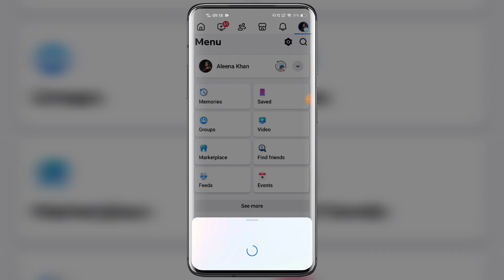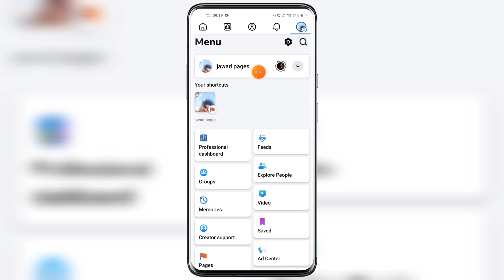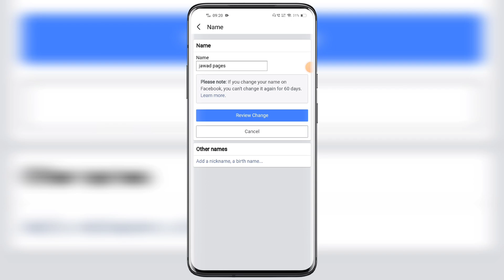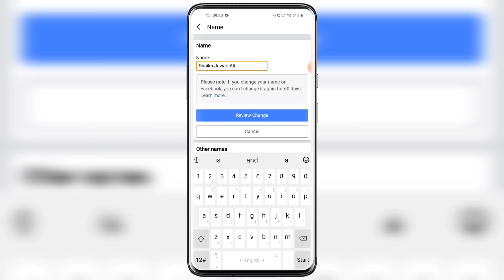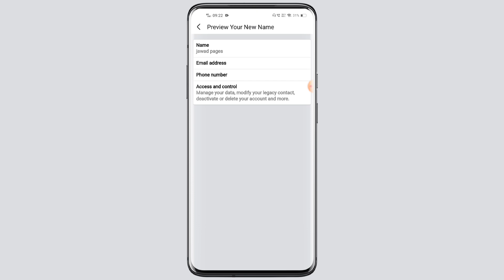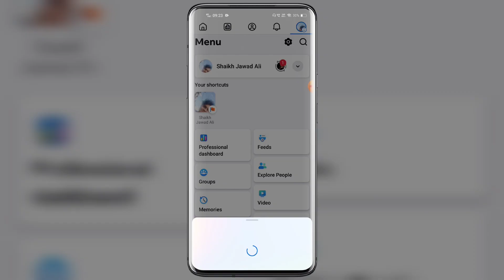Facebook page name kaise change kare, Facebook page name change, Fb page name change kaise kare, fb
Hello Friends, Ajj ki video me apko bataya hu FACEBOOK PAGE NAME CHANGE EDIT ke bare mein. Facebook page name kaise change kare in 2024. Facebook page name change in urdu language. Fb page name change kaise kare step by step complete new process. Fb page's name changing official video tricks. Many FB user's were facing problems in changing there face book's page name after watching full video i garantee you guys will be able to successfully changed your fb page name's permanently. Facebook Page Name edit kaise kare within few minutes seconds. Facebook Page name change kaise kare latest method work's officially in all devices of android ios windows iphones tablet's system laptops pc desktop mode also. How to change fb page name with face book account password without email phone number. Fb page name change kaise kare tips and tricks work's in all cities and villages of India officially also globally likes of asian countries bangladesh nepal pakistan oman uk bhutan malaysia dubai Uzbek qatar usa saudi arabia srilanka india also in european countries like of england france russia germany ireland portugal switzerland also in american continent likes of united states brazil canada west indies also. Any questions or quires regarding facing issues or problem Facebook page name kaise change kare Facebook page name change Fb page name change kaise kare fb then please message me on instagram id facebook page url twitter official handle links given in description below.

TRICKS

A Disclaimer : All The Information Provided On This Channel Are For Educational Purposes Only.This Channel Does Not Promote Or Encourage Any illegal .The Channel is No Way Responsible For Any Misuse Of The Information.